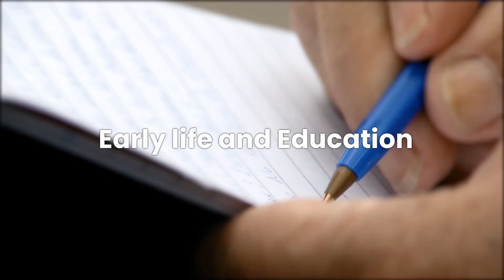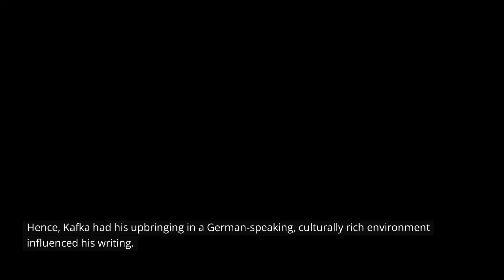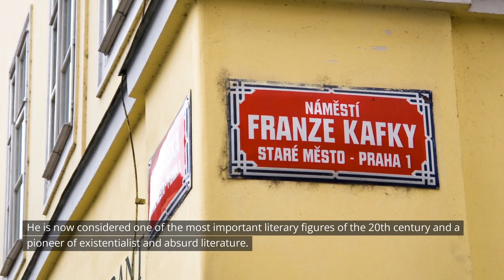Franz Kafka: Legacy of the Surreal Literary Mastermind, Kafkaesque Philosophy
Welcome to our exploration of the enigmatic Franz Kafka and his profound literary legacy. Join us as we delve deep into the surreal and thought-provoking world of Kafka, uncovering the essence of his unique philosophy that gave birth to the term "Kafkaesque." Discover how his works continue to captivate minds and inspire discussions about the human condition, bureaucracy, and existentialism. Prepare to be immersed in the labyrinthine landscape of Kafka's genius and his lasting impact on literature and philosophy.

00:00 Early Life and Education
01:25 Literary Style and Major Works
04:51 Influence and Kafkaesque